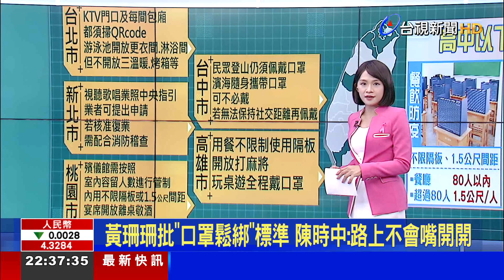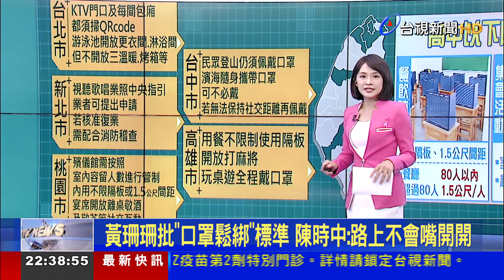黃珊珊批「口罩鬆綁」標準 陳時中：路上不會嘴開開【說新聞追真相】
今天的說新聞時間，帶您來關心到全台各地從今天開始，有條件的開放了哪部分的娛樂場所，以及放寬了哪些的防疫規定? 首先看到台北市，KTV要營業可以，但是門口和每間包廂都必須掃QRCODE，落實"實聯制"，而游泳池也開放更衣、沐浴間，但不開放三溫暖、烤箱這些設施，運動選手或是裁判，只要打過一劑疫苗超過14天、或是6個月內確診過後痊癒、以及一個禮拜內快篩或PCR陰性，這3樣只要符合1樣，比賽就不用戴口罩。而隔壁的新北市，KTV、資訊休閒業只要依照中央指引，就能提出申請，如果核准復業就一定得要配合"公安消防稽察"。桃園市則新放寬了餐廳內用，不一定要限制隔板、1.5公尺的社交距離，宴席也開放離桌敬酒、敬茶這些社交活動。台中的話則是和中央不同調，要求民眾爬山還是得要戴上口罩、去海邊的話，則是要隨身帶著口罩。最後再看到高雄，用餐也開放不用隔板，爬山、去海邊這些空曠處就能把口罩給拿下來，更是開放在家跟朋友打麻將、玩桌遊這些室內的社交聚會，只不過得記得全程戴口罩。整理下來可以發現，每個縣市的鬆綁程度都不太一樣，也讓部分網友質疑地方中央沒做好溝通，出現一國多制的狀況，非常混亂。
唯一全國統一的就是校園防疫規定，教育部今天公布，調整高中以下學校防疫指引，用餐不限隔板，也不用維持1.5公尺間距。但在室內集會人數，一樣是限制８０人以內，否則就得維持社交距離。